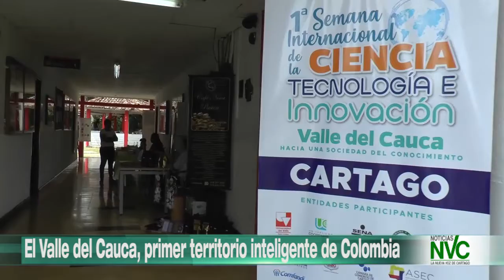El Valle del Cauca, primer territorio inteligente de Colombia